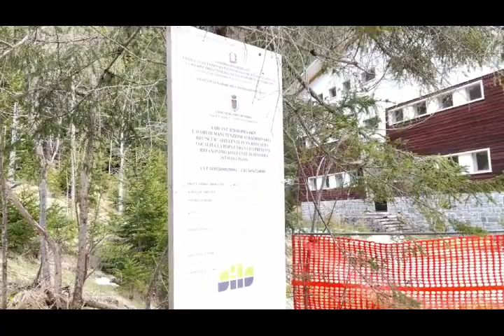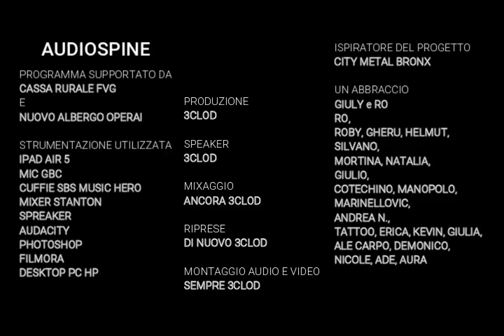Audiospine S03E01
Torna la serie più amata dagli italiani, io sono la vostra Cuccarini ed iniziamo con una bella puntata di urbex in montagna, accompagnati dalla musica più bella di sempre: quella del diavolo! 🤘🏻👦🏻🤘🏻
PS: E a dirla tutta, qui è proprio dove per la prima volta ho sentito nominare Dio e Helloween, fra una scarpinata al passo Mauria e una scarpinata al ponte Giallo